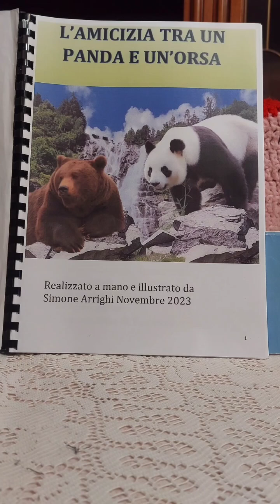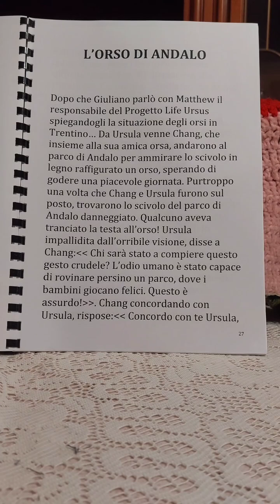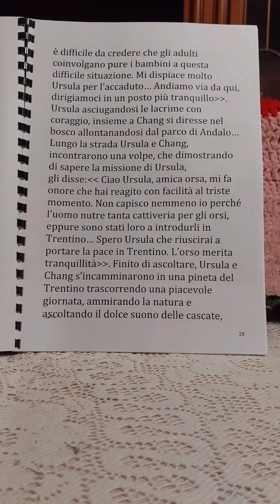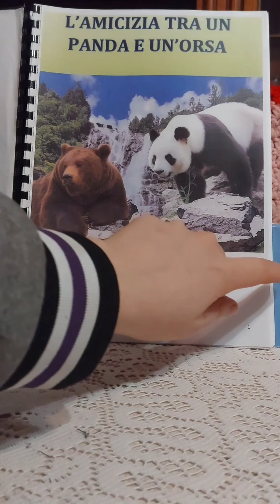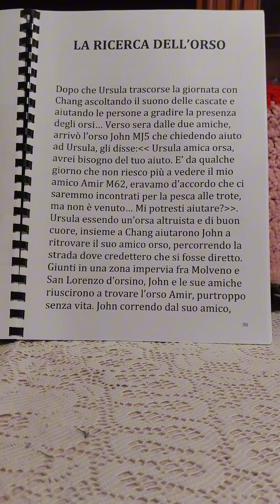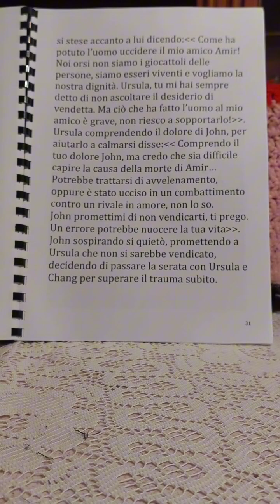L'amicizia tra un panda e un'orsa ep.n.9-10 L'orso di Andalo/La ricerca dell'orso 🐻